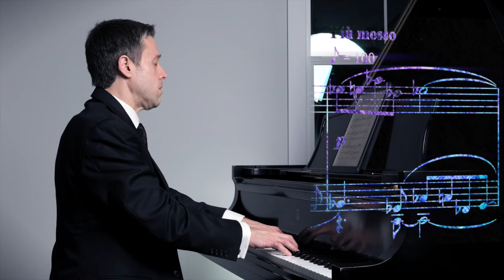Paul Sánchez performs "Landscapes with Angels"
Paul Sánchez presents the world-premiere of Graham Lynch's "Landscapes with Angels," the final work of WHITE BOOK 3.

Co-presented by the San Francisco International Piano Festival and the International Piano Series.

NOTES BY THE COMPOSER, GRAHAM LYNCH

White Book 3 is unified by the work of the artist Christopher le Brun, whose paintings and woodcuts have inspired these five pieces.

Before the last sounds [of "The Rhine," the previous work in White Book 3] have died away, the lustrous opening of Landscapes with Angels begins. This is the one piece in the set in which the title is not from a specific Le Brun painting, instead reflecting a number of his works, including the studies for the Parables at Liverpool Anglican Cathedral as well as ‘Travellers in a Landscape’. Angels walk among men, and the world is momentarily transformed by a heavenly presence.